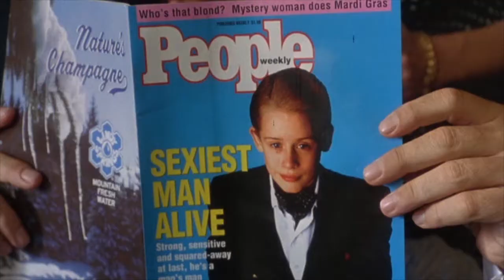Richie Rich - Movie Review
Imagine having 70 billion dollars! No wonder Richie is so crazy Rich!